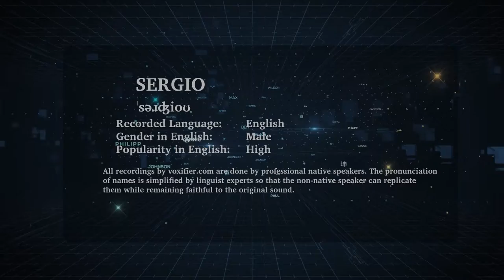English Pronunciation of Sergio - Voxifier.com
This is the English pronunciation, gender, and phonetics recording of the name Sergio. The same name may exist in other languages with different pronunciations.